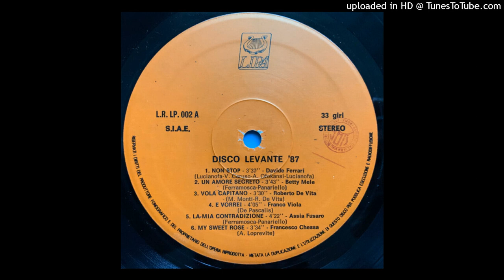Davide Ferrari – Non Stop